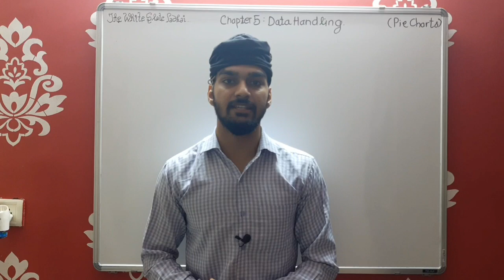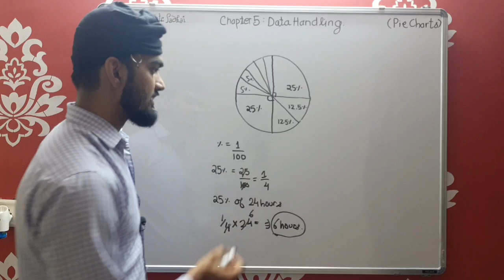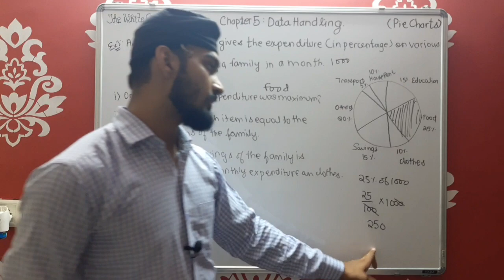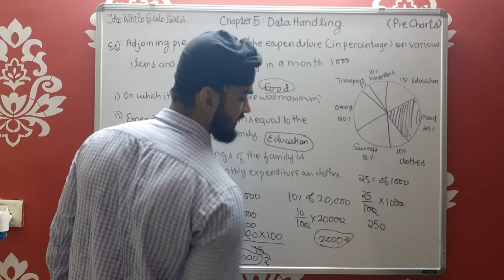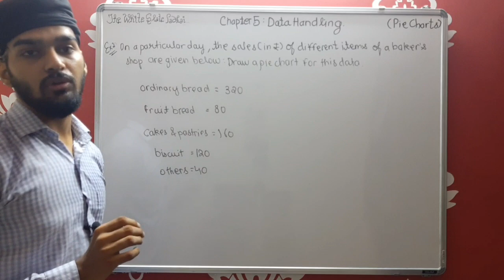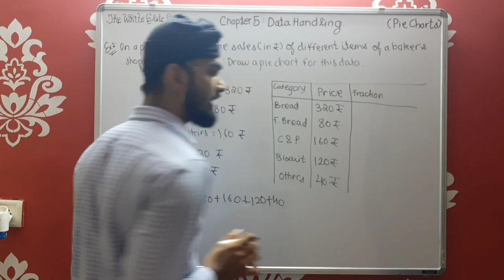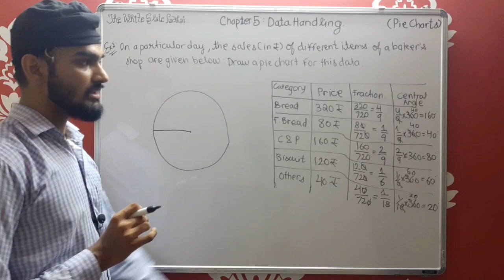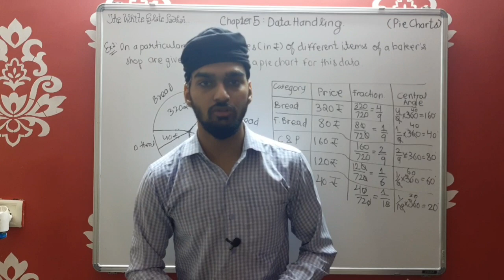Class 8 Chapter 5 Data Handling Pie Chart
Part 3 : Pie Chart

Greetings! ??